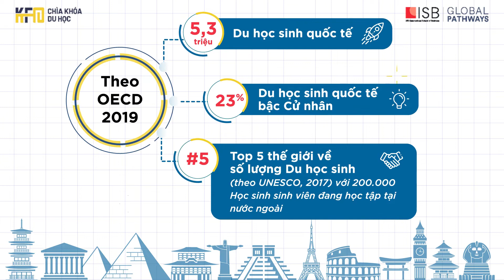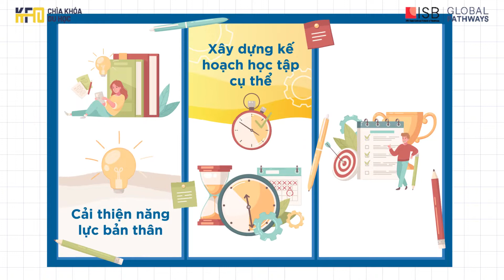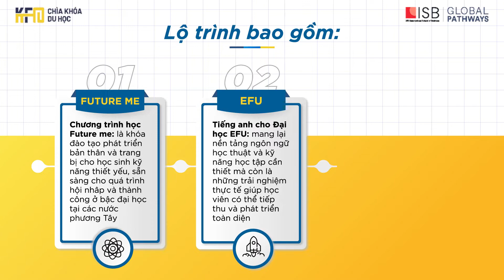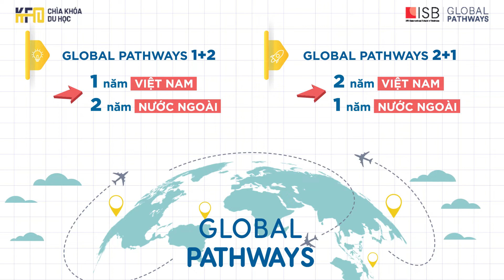KFO - Chìa khóa du học thành công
Để du học thành công, sinh viên cần xác định rõ mục tiêu của bản thân, trau dồi các kỹ năng quan trọng cho quá trình vượt biển lớn như kỹ năng sống, kỹ năng học tập bậc ĐH, và kỹ năng nghề nghiệp. Ngoài ra, các bạn cần nghiên cứu đầy đủ thông tin cần thiết để xây dựng 1 kế hoạch rõ ràng trước khi bắt đầu hành trình du học.

Để giảm thiểu những khó khăn và thất bại khi du học, chương trình KFO ra đời nhằm giúp sinh viên cải thiện kỹ năng và năng lực của bản thân, đồng thời giúp các em xây dựng một kế hoạch học tập cụ thể, sẵn sàng cho hành trình hội nhập môi trường quốc tế

Chương trình KFO-Chìa khóa Du học thành công trang bị nền tảng vững chắc về kiến thức và kỹ năng, giúp học sinh, sinh viên thành công và tỏa sáng trên hành trình du học tại một trong những Đại học hàng đầu Thế giới.